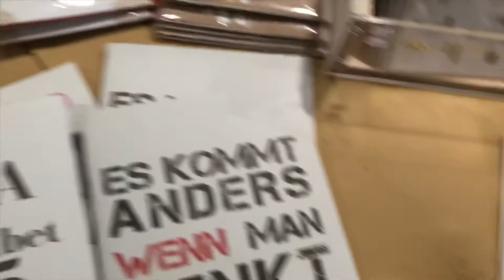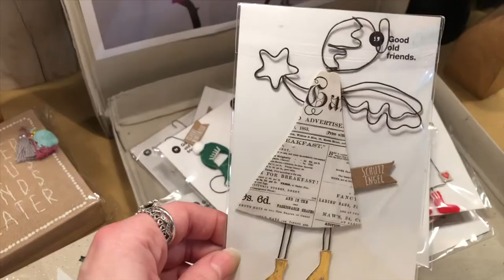A Vlogmas Carol 2019 Part 5 - BERLIN PART 2!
Hello again from Berlin!

Join us as we complete four performances in two days and continue to venture around! The Christmas Market count is on!

S xx